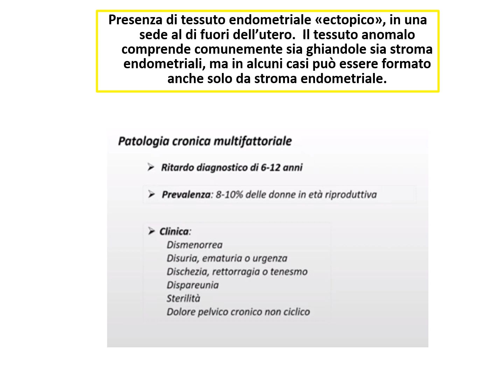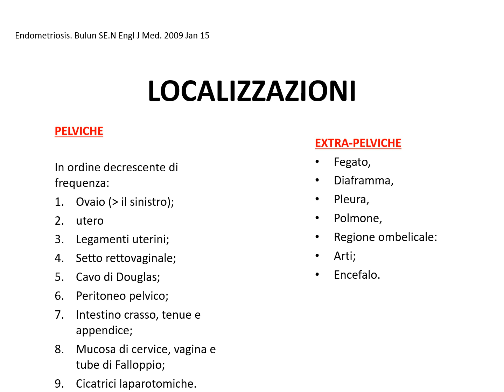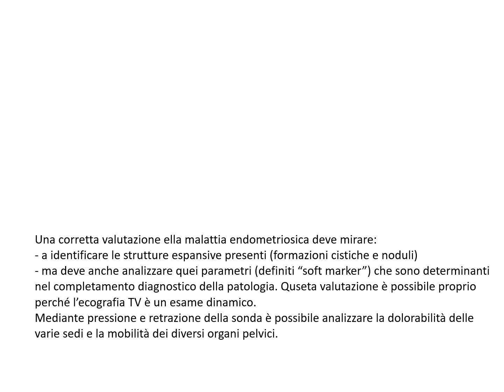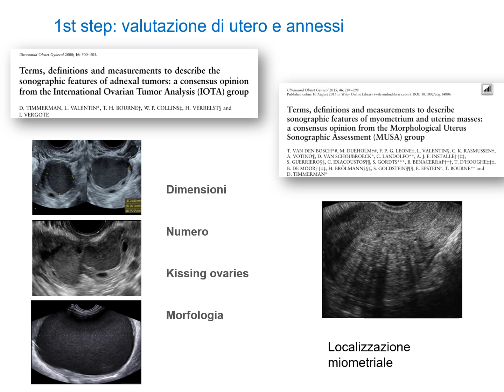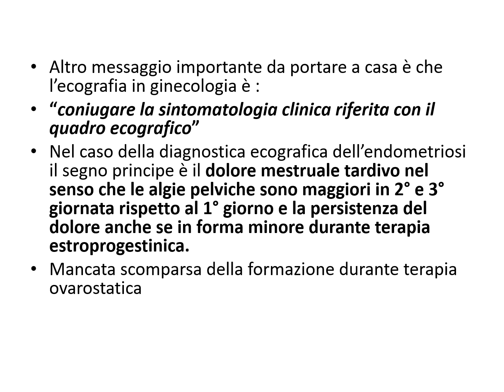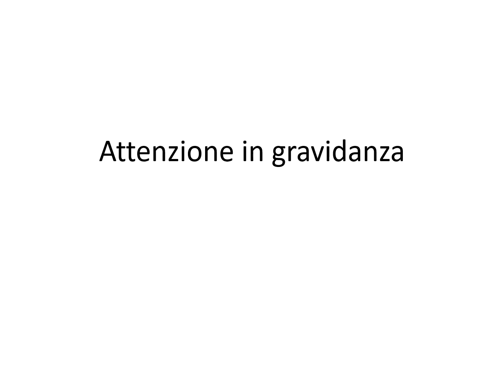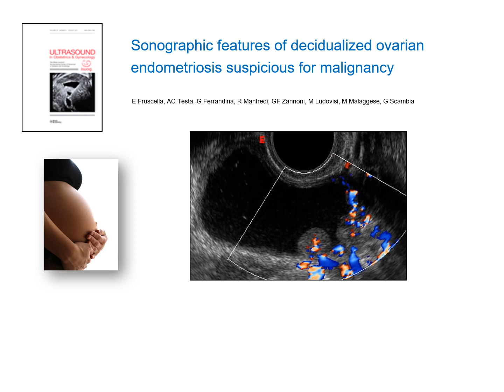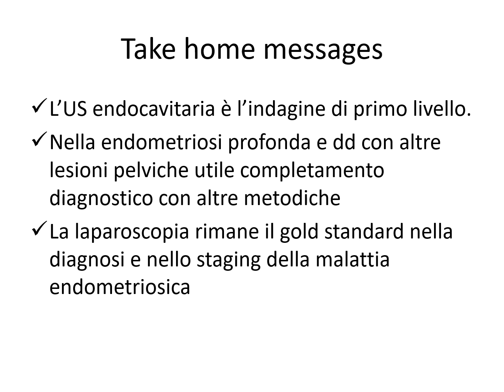Ruolo dell’ecografia nell’endometriosi